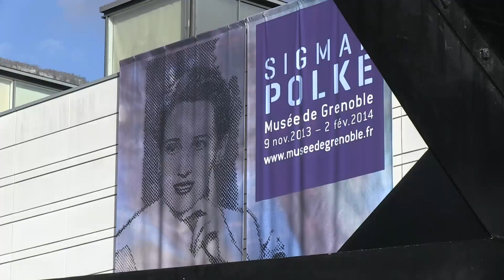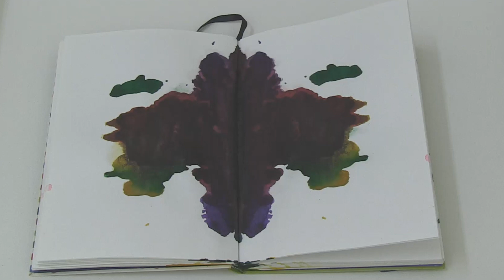Découvrez l'expo Sigmar Polke avec Guy Tosatto